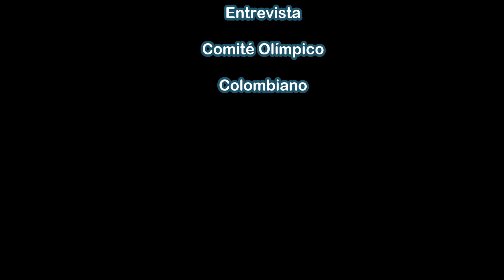ORO Mundial para Colombia con Johana Viveros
Johana Viveros sumó nuevo oro para Colombia en Juegos Mundiales Wroclaw 2017.

El metal dorado fue conseguido por la caleña Johana Viveros, en la competencia de 20.000m eliminación en la que derrotó a Sandrine Tas, de Bélgica que se llevó la presea de plata y a Mareike Thum que alcanzó el bronce.